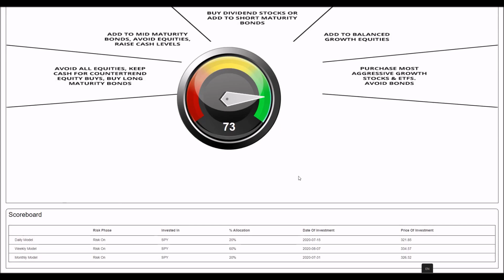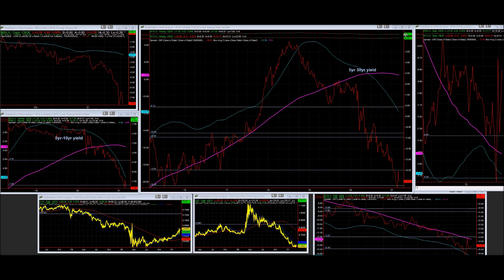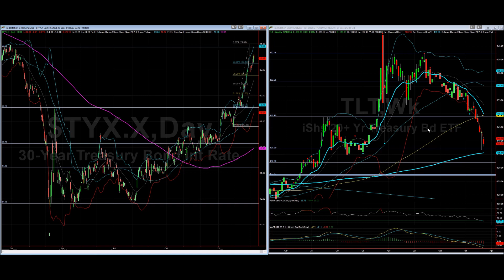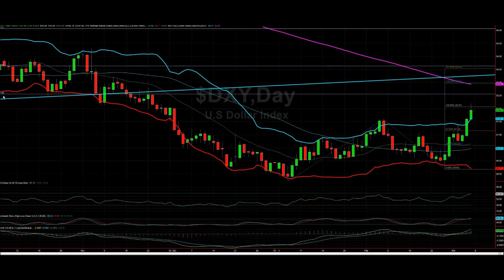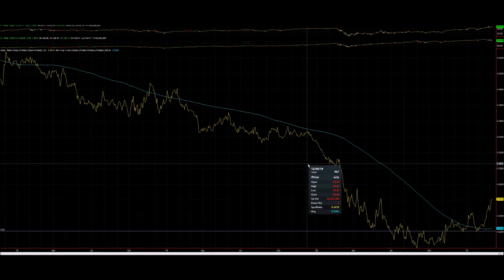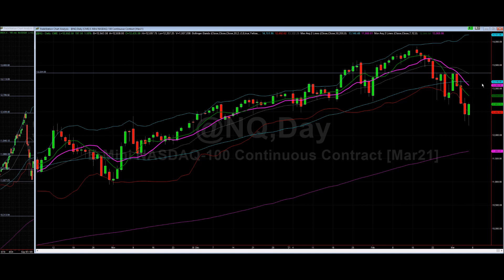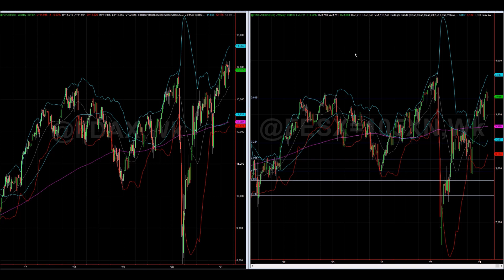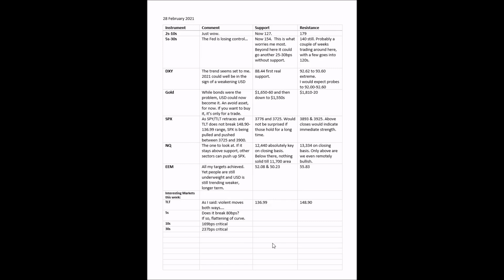The Trap is Sprung 7Mar2021